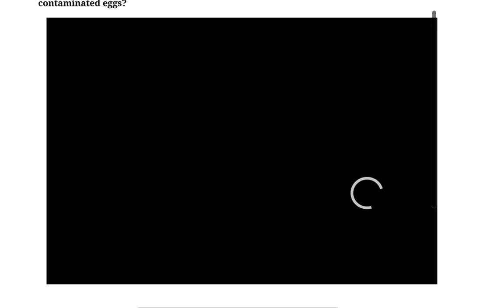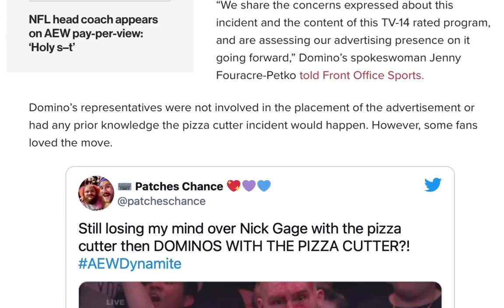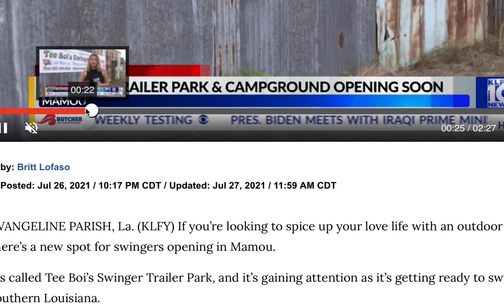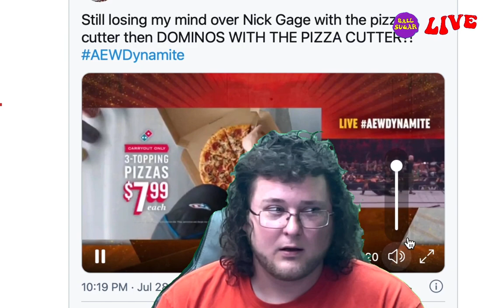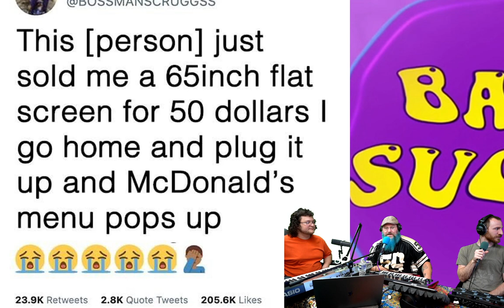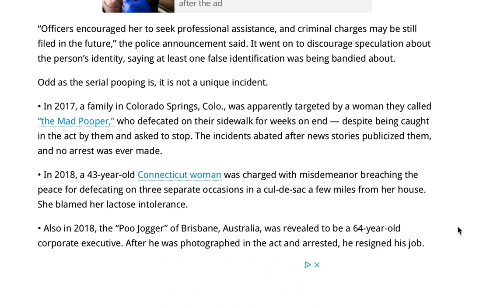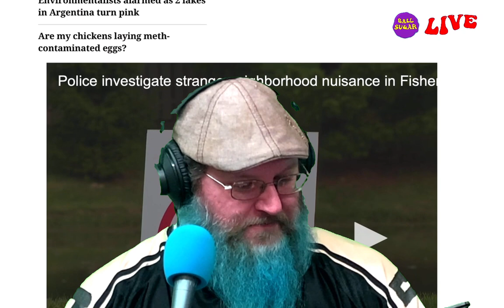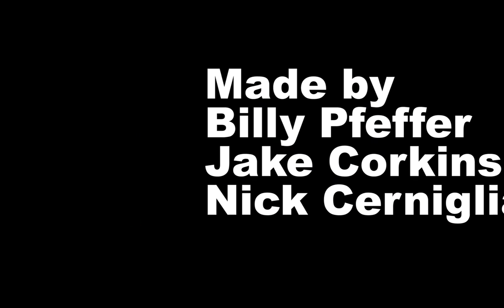Ball sugar #21 Real Life Imagination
On this episode Billy Pfeffer, Nick Cerniglia & Jake Corkins discuss with wigs, Billy’s pumpkin shirt, Yoko Ono’s withcraft and Salvador Dali, Jake brings a crystal, the Olympics, new Jackass movie, microwaves, Adele’s new residency, Nick seen a Butt Plug stand in public, a rowdy News segment that breaks, a swinger’s trailer park, AEW and Dominoes backlash, a fun Memes of the Week, cucks, elderly smugglers, a serial lawn pooper, leedle leedle leedle Lee loops and end the podcast with a down and dirty Music jam!